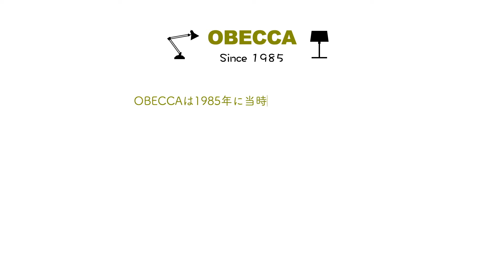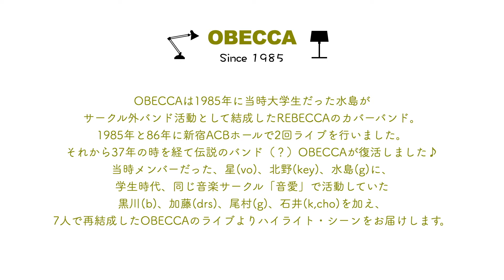OBECCA ライブ